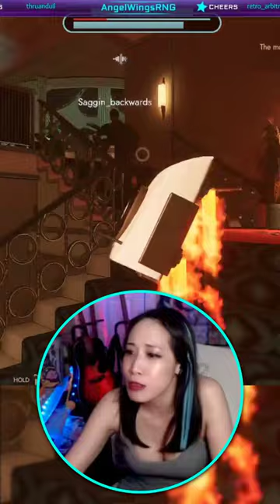Shooting friends in the dick...I mean butt...